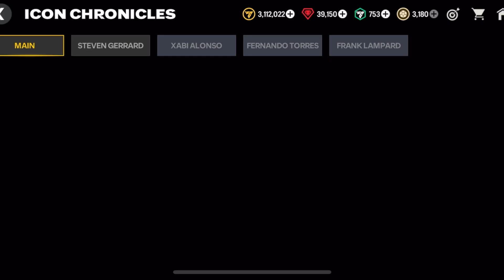FC MOBILE UNLIMITED COINS HACK! HOW TO GET FREE FIFA POINTS IN FIFA MOBILE 25! FIFA MOBILE MOD!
My channel is all about EA FC MOBILE & FC 24. I aim to deliver top quality content and I am well known for my fun pack opening challenges.

Follow me on other social media platforms for more updates 😃

Thanks!